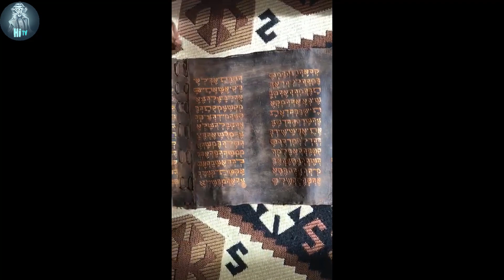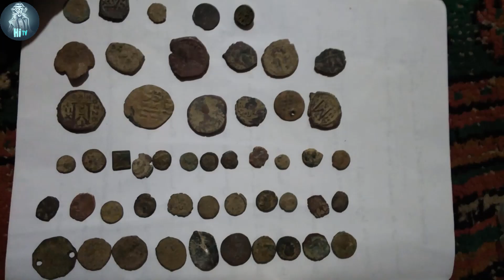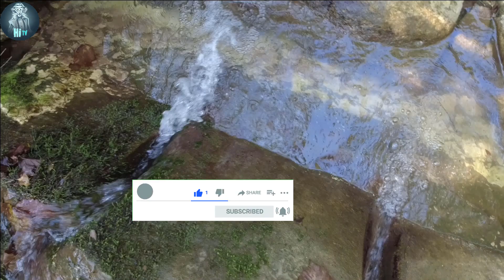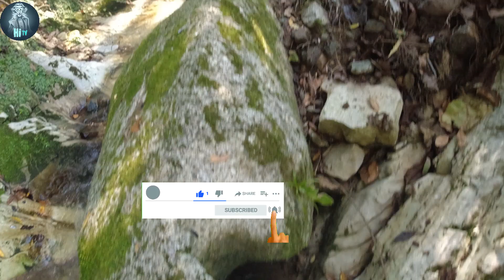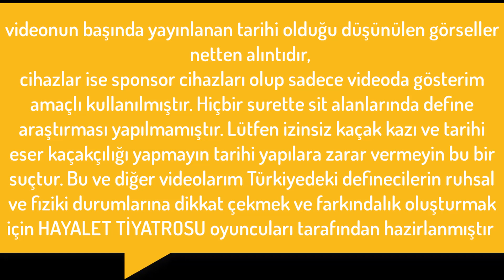ERKEK ŞEYİ İŞARETİ DİYE GİTTİK KAPAK TAŞINI BULDUK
KAPAK TAŞINI BULDUK MEZAR OYMASI KANAL İŞARETİ VE HARİTA TAŞI bizi defineye doğru götürdü macera dolu aksiyonu bol bir serüven, ordunun dereleri ve şelalerinde define aradık şelale şarlak burada herşey muhteşem defineye giden son noktaya kadar ilerledik umarım sizlere bilgilendirici bir çalışma olmştur bir nebzede olsa doğruları gösterebiliyor anlatabiliyorsam ne mutlu bana iyi seyirler diliyorum

Değerli arkadaşlar ben sizlere hayal satmıyorum gerçekleri görüyor gerçekleri izliyorsunuz lütfen ders alın tarihimize ve tarihi yapılarımıza zarar vermeyin dolandırıcıların tuzağına düşmeyin tarihi eser kaçakçılığı yapmayın vede kaçak kazı yapmayın bu bir suçtur yasalarımızı iyi takip edin kuru bir hayal uğruna işi gücü bırakıp bu işlerin peşine düşmeyin çoluğuınuzu çocuğunuzu vede hayatınızı geleceğinizi perişan etmeyin saygı ve sevgilerimle .

Not: Define işaretleri ve anlamları konusunda araştırma yapmadan önce mutlaka definecilik kanunu kapsamında araştırma yapmanız gerekiyor.İzinsiz yapılan kazılar suç kapsamına girmektedir.Kütür ve Turizm Bakanlığının sitesinde gerekli açıklamalar yer almaktadır.

KANALIMIZDA kaya mezarı yığma mezar zeminaltı mezarı tümülüs kaya kasa eşkiya kasası eşkiya definesi horasan harcı ve tılsımlı defineler nasıl bulunur nasıl açılır define nasıl çözülür define işaretleri nasıl çözümlenir sunak nedir sunak nasıl açılır, sunakta hediye konularını işliyoruz hepinize iyi seyirler diliyorum

BENİ AŞAĞIDAKİ KANALLARDANDA TAKİP EDEBİLİRSİNİZ

tiktok; @hayaletismail

izlemiş olduğunuz görüntüler tamamen kurmaca olup bulduğumuz takılar film için tasarlanmış imitasyon sıradan takıılardır hiçbir tarihi bölgede ve sit alanında araştırma yapılmamış tarihi esere ve yapıya zarar verilmemiş kaçak kazı yapılmamıştır. Ayrıca çekimlerin yapıldığı alan sıradan kayalıklar doğal yapılardır lütfen tarihimizi koruyalım ve kaçak kazı yapmayalım. bu ve diğer tüm videolarımda İroni yapılarak Türkiyedeki definecilerin ruhsal ve fiziki durumlarına dikkat çekmek ve farkındalık oluşturmak için hayalet tiyatrosu oyuncuları tarafından hazırlanmıştır .